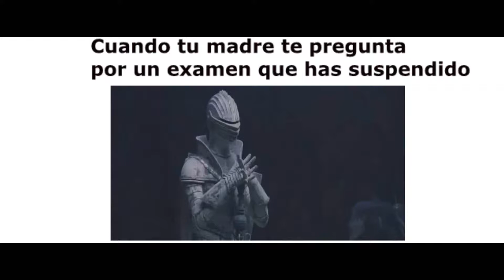Seguro que te ha pasado esto al menos una vez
Más de uno seguro que preferiría enfrentarse a lo que pasa en el vídeo en vez de a la situación real.